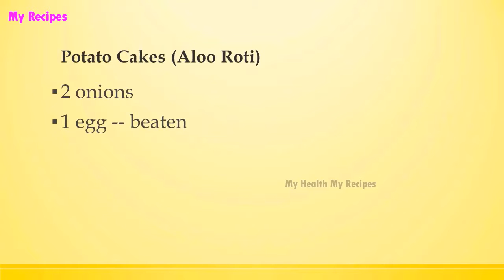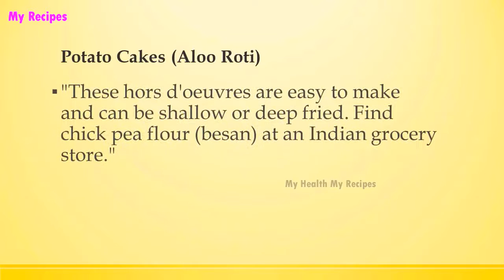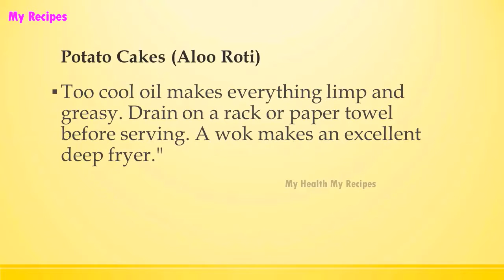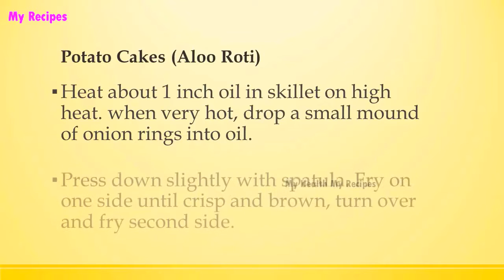Potato Cakes Aloo Roti | INDIAN RECIPES | WORLD'S FAVORITE RECIPES | HOW TO MAKE